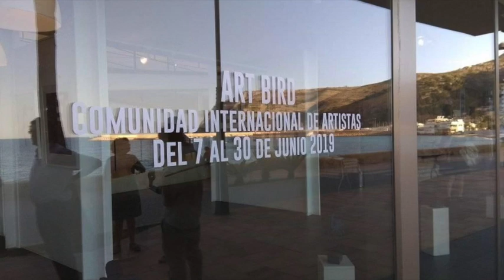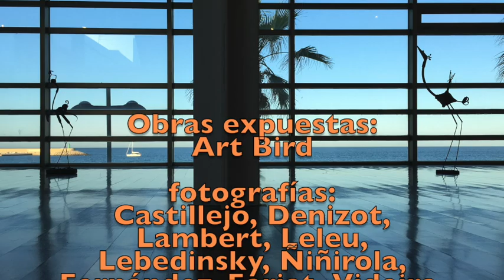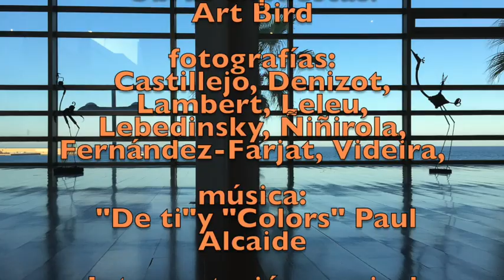ART BIRD EN JAVEA 2019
INAUGURACIÓN EN CASA DEL CABLE